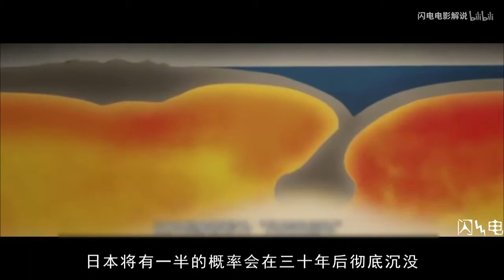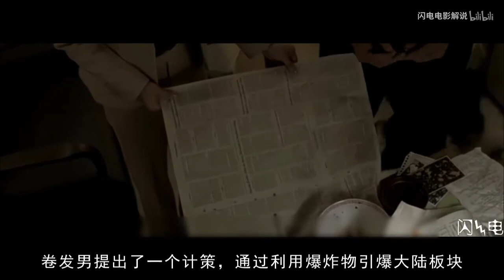《闪电说电影》科幻灾难片，日本岛即将沉没向中国求救收留日本民众（日本沉没）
是由日本TBS电视台、东宝映画联合制作发行的150分钟惊悚灾难影片。该片由樋口真嗣导演，加藤正人编剧，草彅刚、柴崎幸、丰川悦司、大地真央、福田麻由子等主演，于2006年7月15日在日本上映。该片改编自小松左京所著同名小说，讲述了地质学家研究发现由于地壳变化，整个日本将在380余天后沉入海底，日本政府想办法化解这场前所未见危机的故事~~